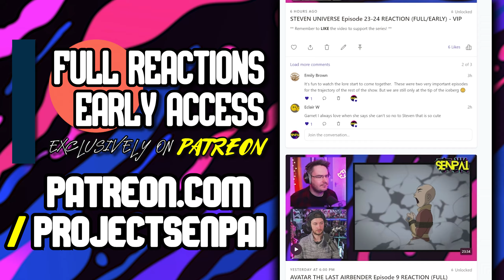SPONGEBOB SQUAREPANTS Season 2 Episode 11 REACTION! | Mermaid Man & Barnacle Boy III/Squirrel Jokes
SpongeBob SquarePants episode reaction - We watch and react to SpongeBob SquarePants season 2 episode 11 for the FIRST TIME EVER in this SpongeBob SquarePants reaction!

What was your first reaction to SpongeBob SquarePants? Do you watch it? Let me know your thoughts on SpongeBob SquarePants in the comments below!